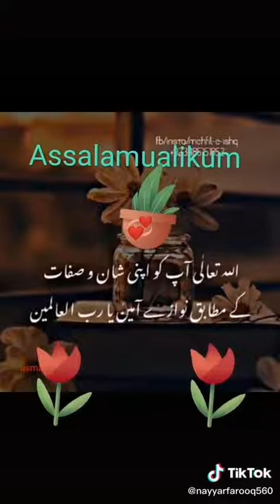dua life lifelessons ashifa reels islamicstatus